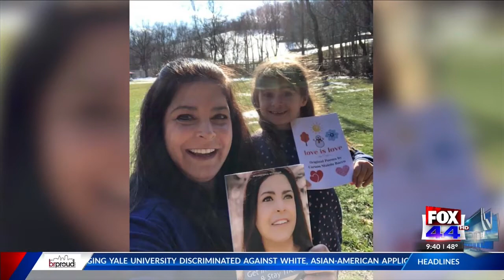Dannie De Novo - Fox TV Baton Rouge - How to share some positivity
Did you know that you can become a more positive person just by sharing a little positivity throughout the day? The secret to becoming happier rests in your positive mindset.